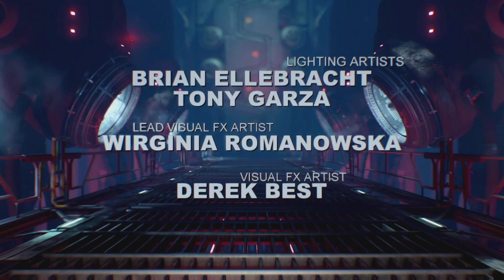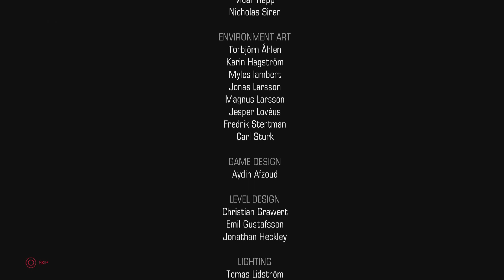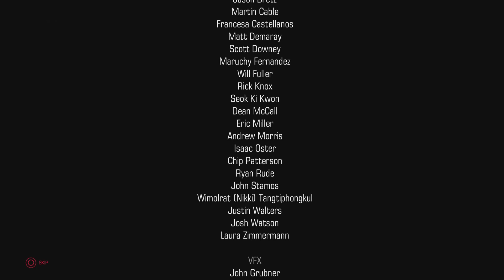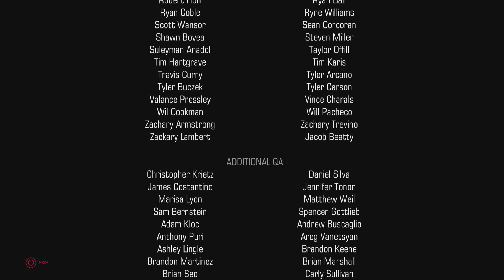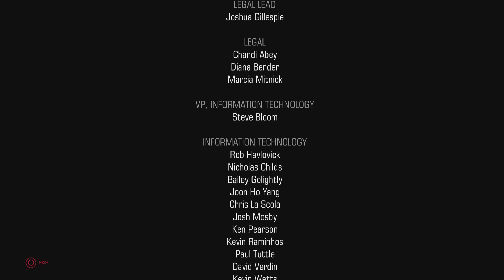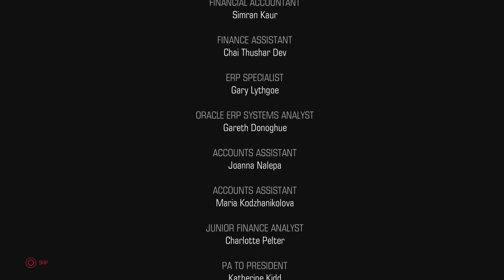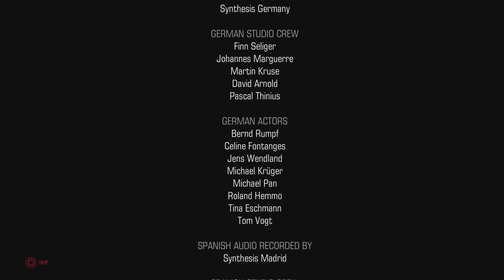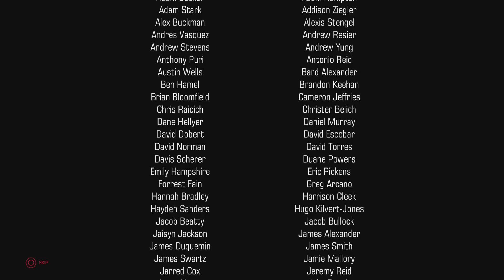DOOM - End Credits